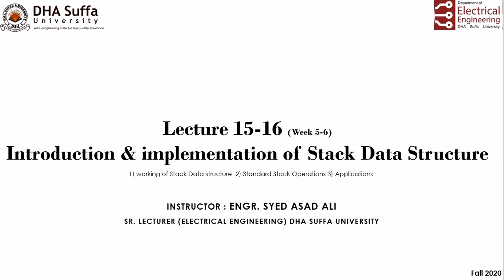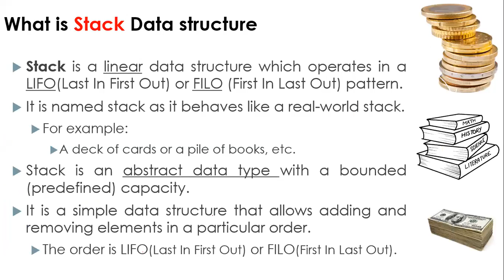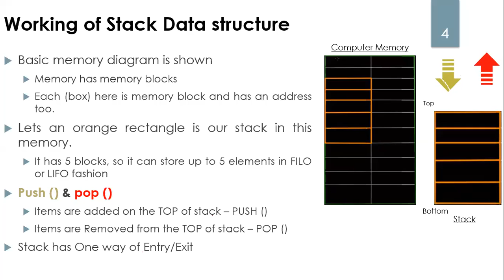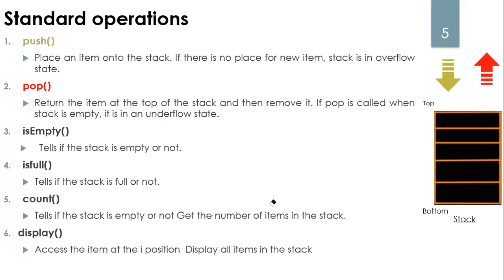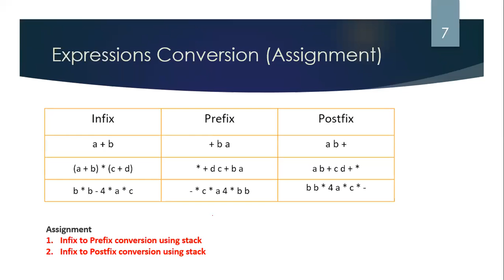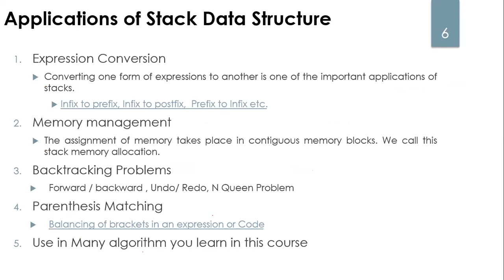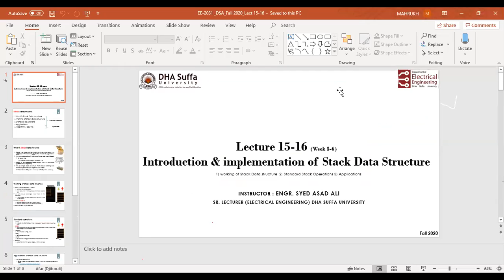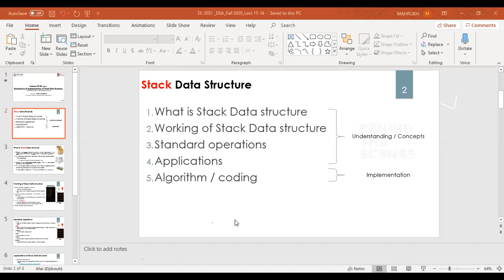DSA_Online Class (a)_1st Dec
Stack